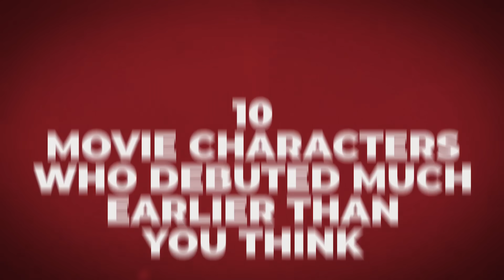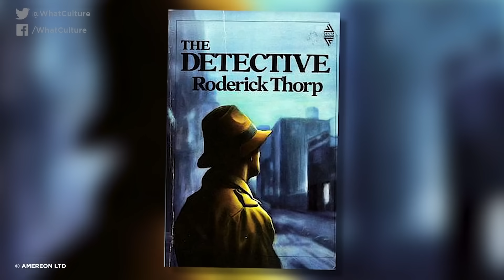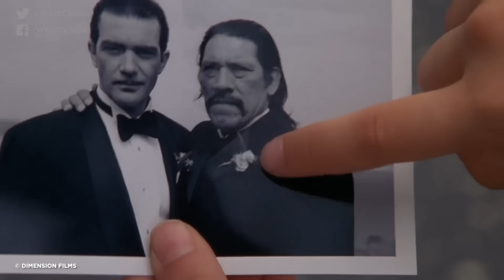10 Movie Characters Who Debuted Much Earlier Than You Think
Peter Parker was there all along.